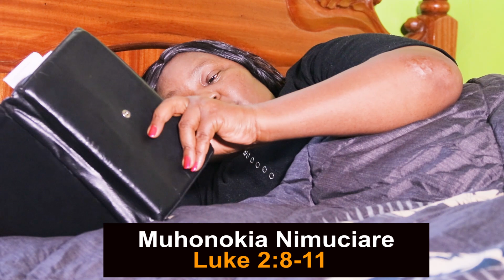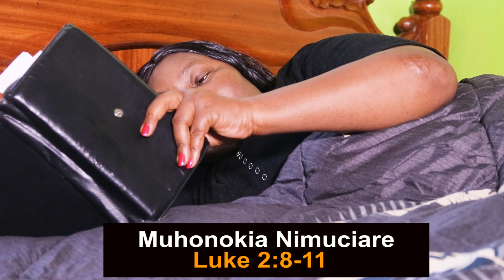MUHONOKIA NI MUCIARE- SERMON BY ANN KARIUKI GIKOMBE